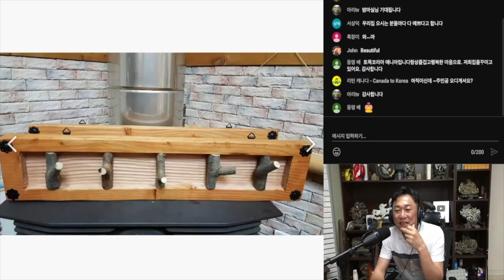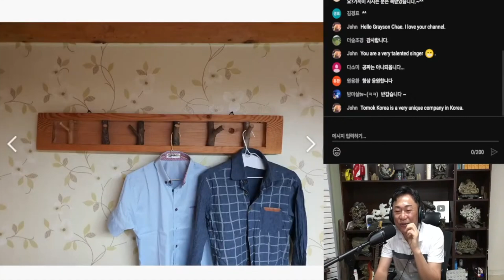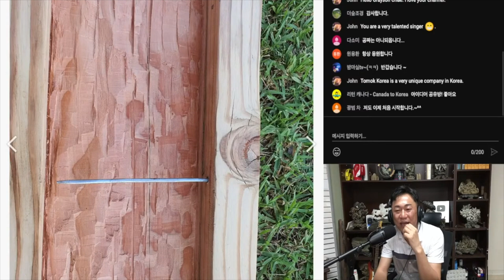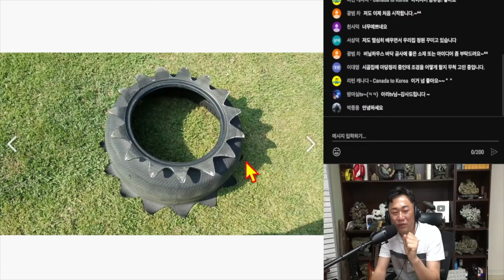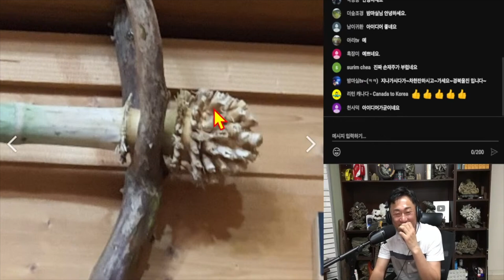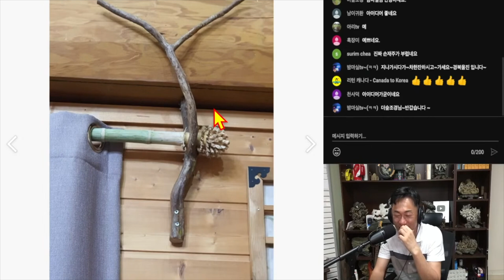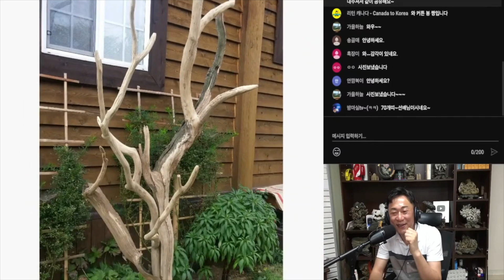이런 아이디어 보셨나요? 보는것만으로 도움이 됩니다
아리tv 항아리로 검색하시면 유투브로 들어가실수 있어요